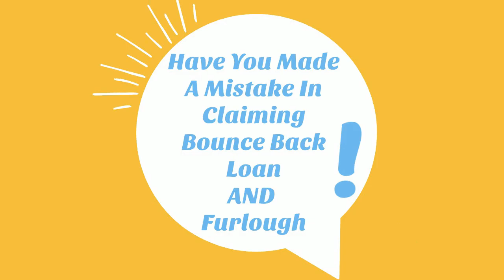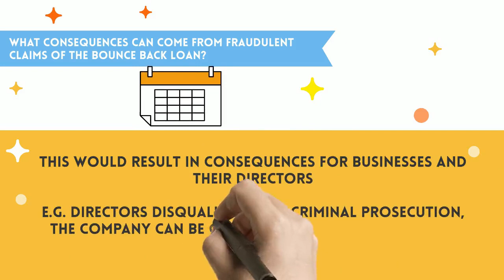HMRC investigation Errors on Bounce Back Loan And Furlough? UK 2021 AVOID THIS MISTAKE!!!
Not sure whether you should be claiming furlough or the bounce back loan ? Do not worry as this video will have you covered with all the information you need to determine whether or not you should be claiming the bounce back loan and furlough. UK 2021 - Simple Guide EXPLAINED